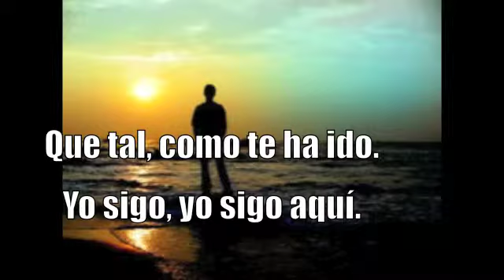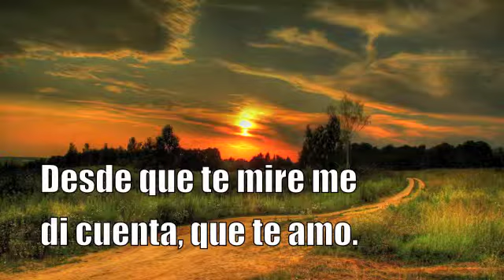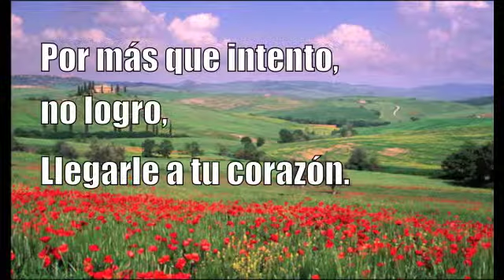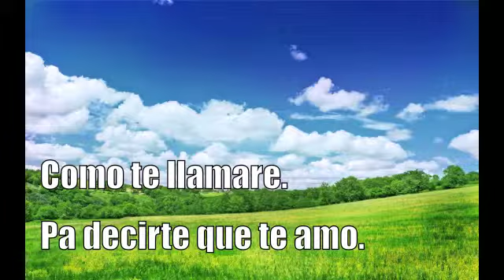Mi Reclamo Manuel Velasco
Mi Reclaro
Compositor: Manuel Velasco
Disco: Vivire Para Quererte